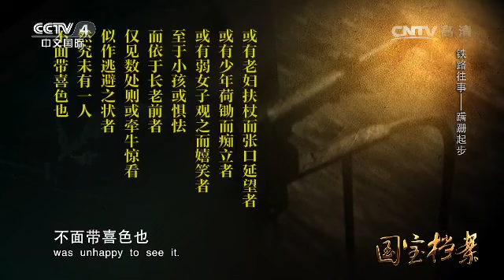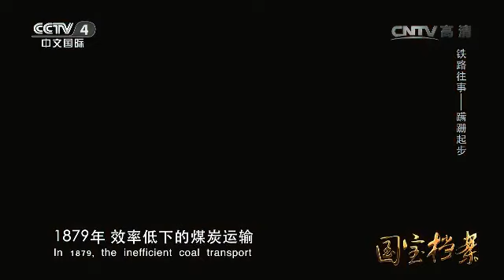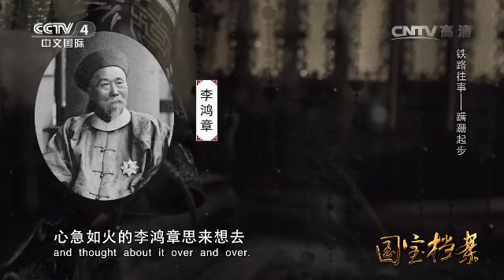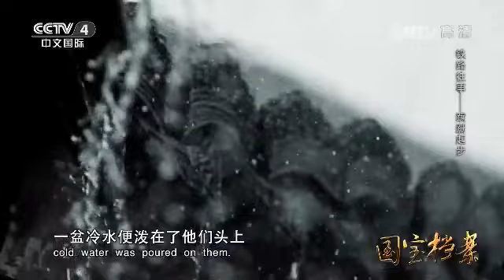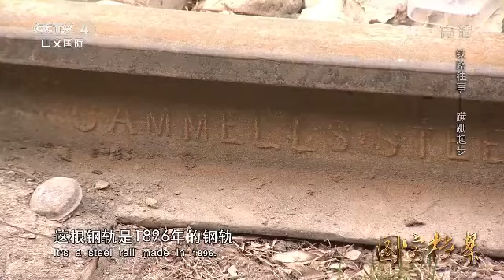Eng Sub Eng Sub Eng Sub 铁路往事——蹒跚起步 【国宝档案 20160427】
本期节目主要内容： 短短一个世纪，中国的铁路建设已经经历了蒸汽时代、内燃机时代和电气时代，迅速跨入了高速铁路时代。从19世纪末，顽固守旧的清政府拒绝并排斥铁路到后来的中国人包容接受并使用铁路，期间经历了一个漫长过程。而出现在中国的第一条铁路是上海的吴淞铁路。后来，在清政府洋务派李鸿章等人的努力下，中国修建了第一条铁路。